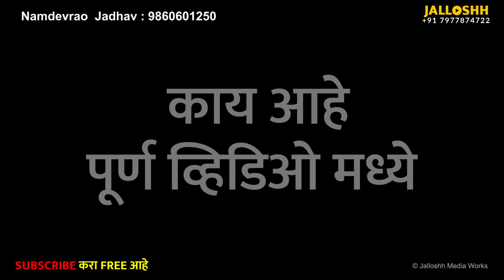Where is the sword of shivaji maharaj ? | MYSTERY OF मराठा HISTORY - Episode 1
Marathi Speech on Shivaji Maharaj by Namdevrao Jadhav on the occasion of Shivrajyabhishek 2017

Prof Namdevrao Jadhav sir's Book :

• Shivaji The Managemant Guru (Marathi)

• Udyojak Shivaji Maharaj (Marathi)

• Karodpati (Marathi)

• Ek Sanyashi (Marathi)

• Shivaji Maharajanche Arthashastra (Marathi)

• Shivaji The Management Guru (English)

• Chatrapati Shivaji Maharaj (English)